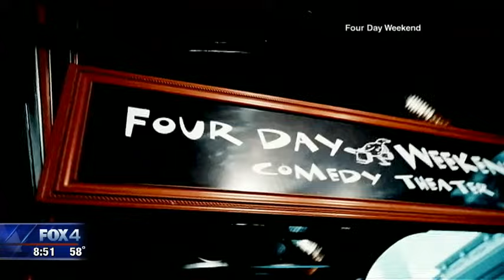Comedian Frank Ford